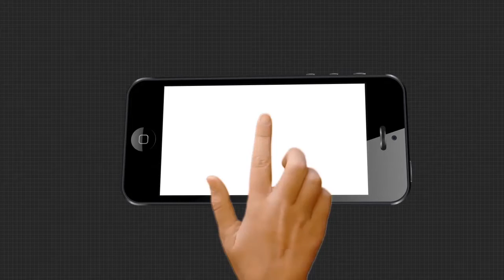ଦିଲ୍ଲୀରେ ଚୀନ ଦୂତାବାସ ଆଗରେ ସ୍ବଦେଶୀ ଜାଗରଣ ମଞ୍ଚ ପକ୍ଷରୁ ପ୍ରତିବାଦ....TheArgus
ଗଲବାନ ଘାଟିରେ 20 ଭାରତୀୟ ଯବାନ ସହିଦ ହେବା ପରେ ଦେଶରେ ତେଜିଛି ପ୍ରତିବାଦ । ଦିଲ୍ଲୀରେ ଚୀନ ଦୂତାବାସ ଆଗରେ ସ୍ବଦେଶୀ ଜାଗରଣ ମଞ୍ଚ ପକ୍ଷରୁ ପ୍ରତିବାଦ । ସେହିପରି କୋଲକାତାରେ ଅଖିଳ ଭାରତୀୟ ବିଦ୍ୟାର୍ଥୀ ପରିଷଦ ପକ୍ଷରୁ ବିରୋଧ ପ୍ରଦର୍ଶନ କରାଯାଇଥିଲା । ମୋହାଲିରେ ବ୍ୟବସାୟୀମାନେ ଚୀନ ସାମଗ୍ରୀ ବର୍ଜନର ନାରା ଦେଇଥିଲେ .